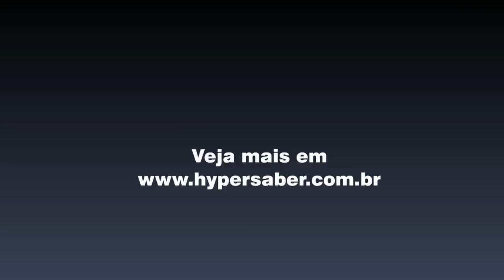Anne Vogt-Bordure -- Hotel Le Meurice Paris -- França -- Diretora de Comunicação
Um dos maiores ícones do luxo parisiense, o hotel Le Meurice, quem diria, tem em suas origens, no século 18, uma carruagem e uma pequena pousada na cidade de Calais. A fascinante história do endereço preferido de Salvador Dalí em Paris é contada por sua diretora de Comunicação, Anne Vogt-Bordure, que também cita os atuais destaques do hotel. Como o exclusivo Spa e os programas especialíssimos criados para as famílias que se hospedam no Le Meurice, cuja mais recente reforma foi assinada pelo astro do design Philippe Starck.